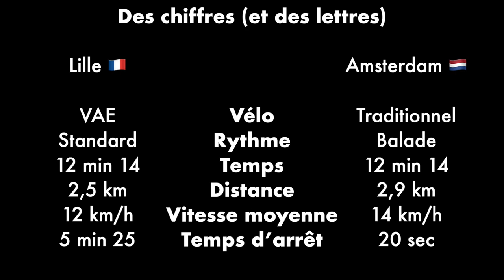Lille vs. Amsterdam : à vélo sur un boulevard, mais où est-ce qu'on roule le mieux ? 🤔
Bon, je crois que la question elle est vite répondue. Mais pour l'exercice, j'ai comparé deux trajets similaires, en périphérie de ces deux grandes villes, sur des boulevards bien large, avec voies de tramway, voies autos, et pistes cyclables.

D'un côté un trajet habituel pour moi, vers Lille, sur l'avenue de la République à Marcq et La Madeleine, en VAE, à un rythme classique, sans trainer, et en respectant le code de la route.

De l'autre côté, un trajet lors de vacances à Amsterdam, sur De Clercqstraat puis Jan Evertsenstraat, en vélo classique, à un rythme de balade, en respectant le code de la route également bien sûr.